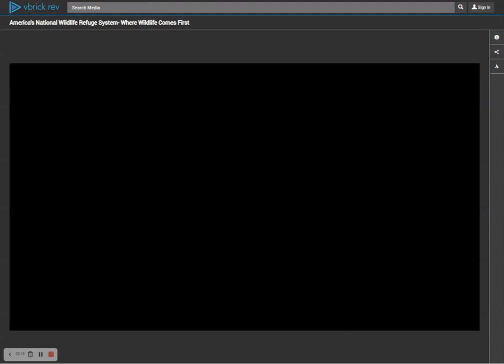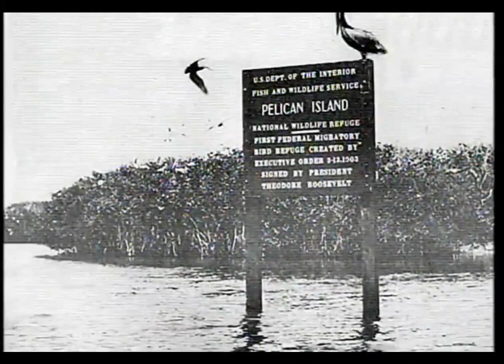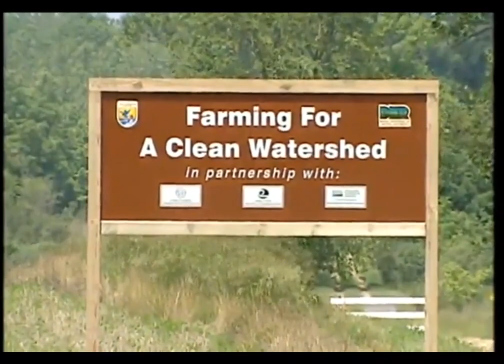America National Wildlife Refuge System